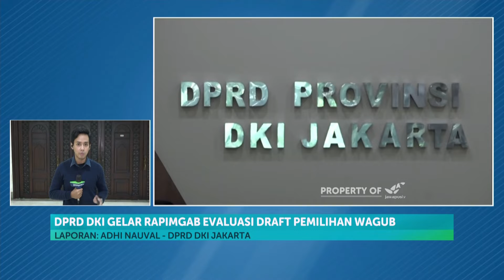DPRD DKI Gelar Rapimgab Evaluasi Draft Pemilihan Wagub